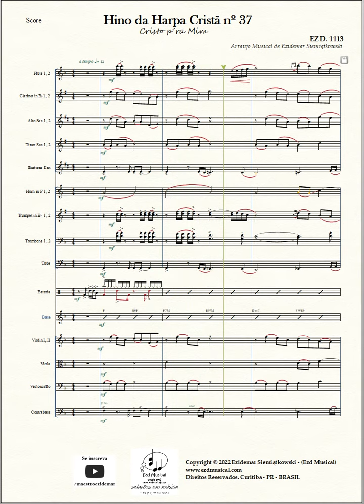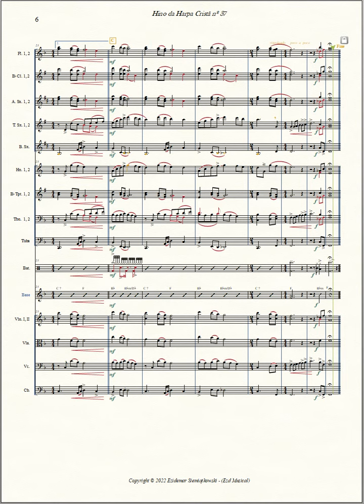HC. 37 | Cristo, p´ra Mim | Arranjo para Orquestra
Arranjo Musical do Maestro Ezidemar Siemiątkowski para Orquestra.
 𝄞 Ezd Musical 𝄞
Soluções em Música